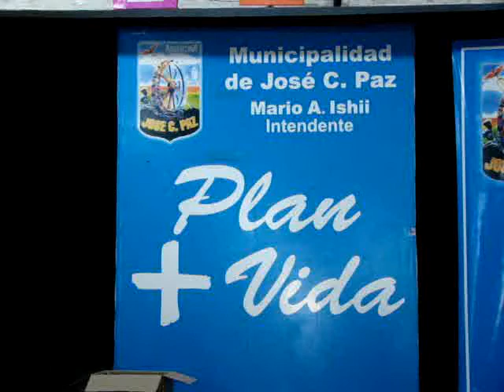Plan mas vida en José C. Paz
Entrega de Tarjetas Plan Mas vida en José . Paz, con la presencia del Ministro de Desarrollo Social Baldomero Alvarez de Olivera. 18 de mayo de 2010